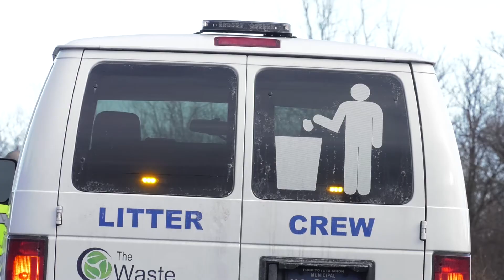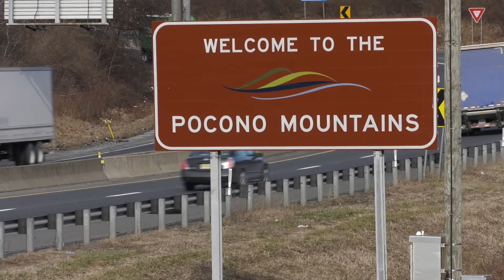Pocono Community Caring Company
The Pocono Community Caring Company (Pocono 3C) employs homeless and at-risk homeless individuals to clean litter from roads in the Poconos.